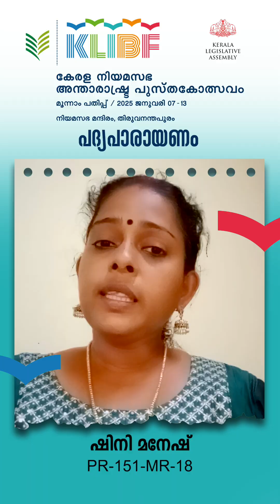രാത്രിമഴ | Sugathakumari | Shini Manesh | PR-151-MR-18 | Poetry Recitation | KLIBF 3rd Edition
2025 ജനുവരി 07 മുതൽ 13 വരെ, കേരള നിയമസഭ സംഘടിപ്പിക്കുന്ന കേരള നിയമസഭ അന്താരാഷ്ട്ര പുസ്തകോത്സവം മൂന്നാം പതിപ്പിന്റെ പ്രചാരണത്തിൻെറ ഭാഗമായി പുസ്തകാസ്വാദനം(Book Review), പദ്യപാരായണം (Poetry Recitation), ഒരു കഥ പറയാം(Storytelling), കാർട്ടൂൺ (Cartoon) എന്നീ ഓൺലൈൻ മത്സരങ്ങൾ സംഘടിപ്പിക്കുന്നു.
കൂടുതൽ വിവരങ്ങൾക്ക്
സന്ദർശിക്കുക.

KLIBF 2023 | Edition 1